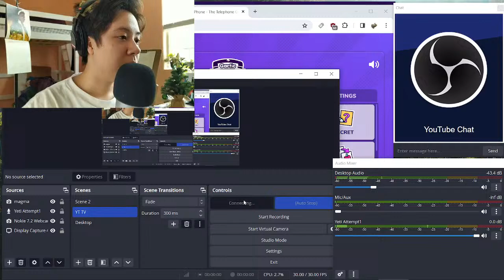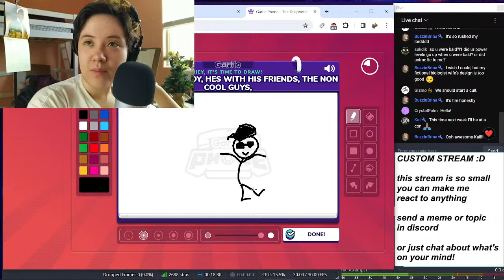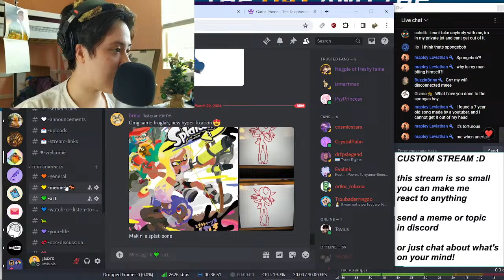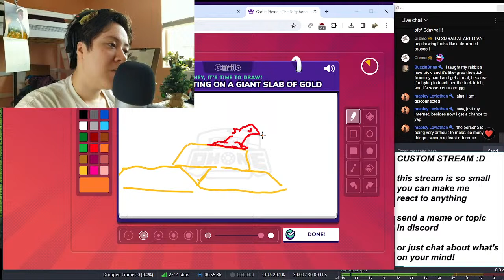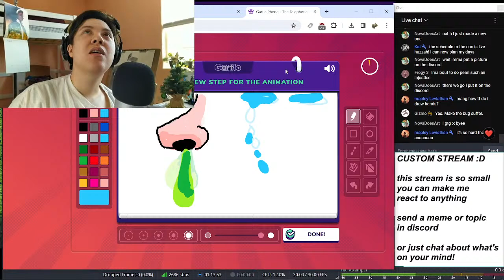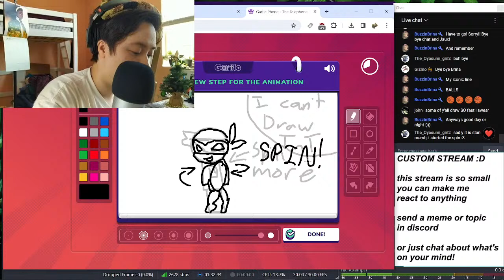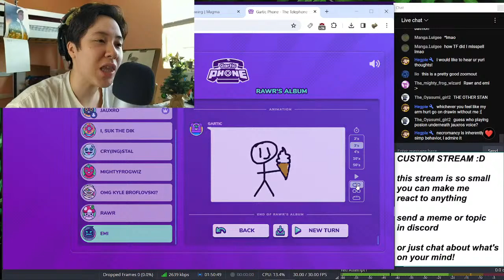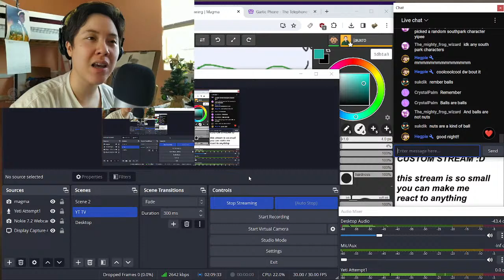things that aren't gay marriage... but they are to ME • dungeon meshi spoilers & casual chat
delicious in dungeon now are we.

1:49:45 main Farcille ramble timestamp for people seein' this without context! These streams are suuuper unfocused so only got intensely into it when someone asked lol

how is Farcille not canon. You broke the laws of nature and risked your life to bring her back. That's a type of marriage ceremony ok. anyway who's up with gartic phone

streaming schedule -- Monday / Wednesday / Friday around 12PM PST

links don't really work in the chat but people keep describing the title of little meme videos they want me to react to :'D that works tbh

I'll chat about anything if you're willing to explain it a little lol
if you're looking for fan-to-fan conversation my interests are:

Steven Universe
Drawing / Storytelling / Comedy
the Artistic Struggle in general lol
WRITING / Animation / Making OCs
Self-improvement
Avatar: The Last Airbender (and Legend of Korra)

WEBTOONS ask me about webtoons I'll summarize any webtoon i've read as if im a recap channel

Dimension 20
Star Wars - The Clone Wars and Rebels - Ahsoka Tano Best Girl
Star Trek (have seen all old shows and Lower Decks S1)
Inside Job
Invincible
Undertale
The Dragon Prince
Kipo
Hunter x Hunter
MCU (unfortunately)
Miraculous Ladybug
MLP FiM

STREAM LINKS  :D

say YURI if you see this